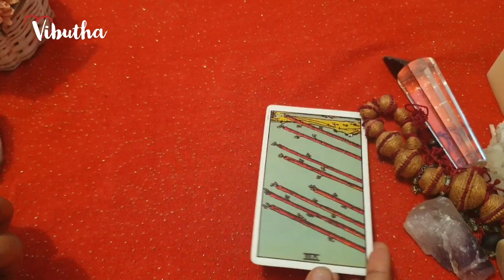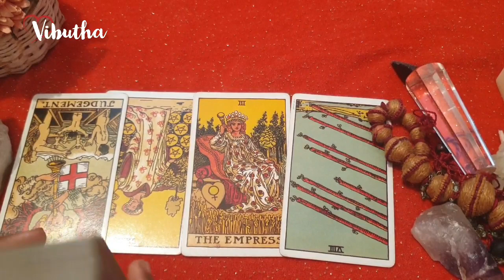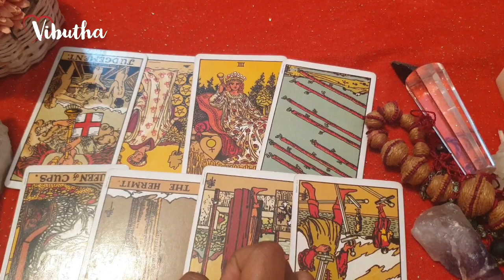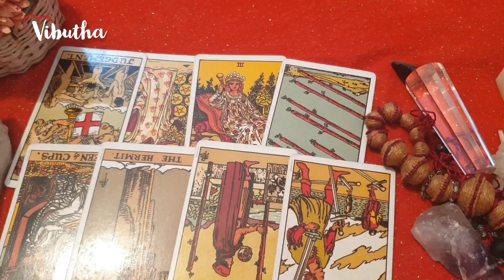Leo ♌ They cannot let go of you.... ♌ daily love tarot reading 26 June 2020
Hi guys !

support